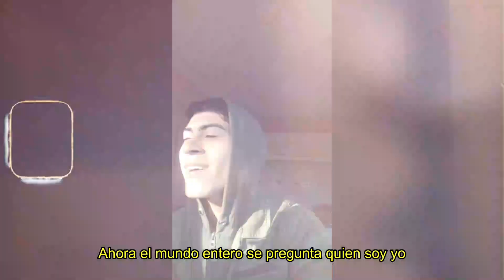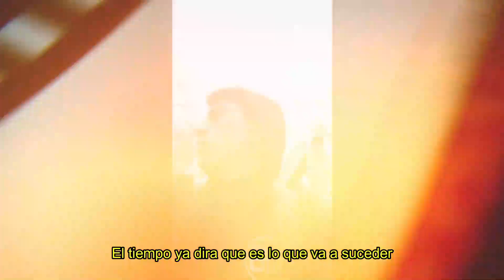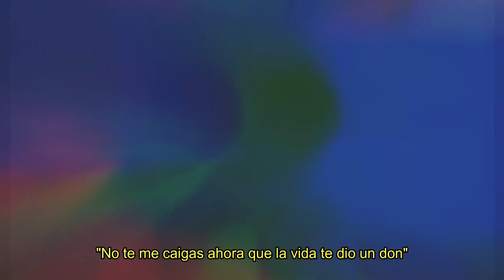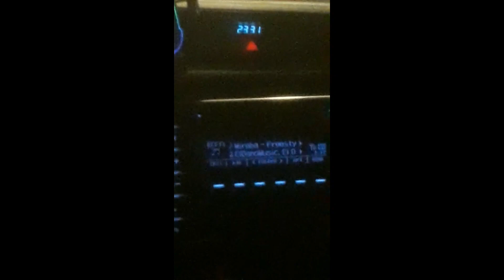ElDanoMusic - Hermanos (Vídeo Oficial) | Prod. Dazen x Rick Anthony x Malb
ElDanoMusic - "Hermanos" (Vídeo Oficial)

- - Producción y Beat - -
Dazen
ElDanoMusic